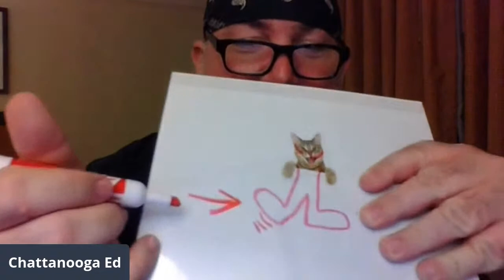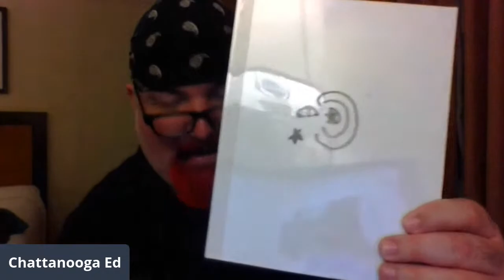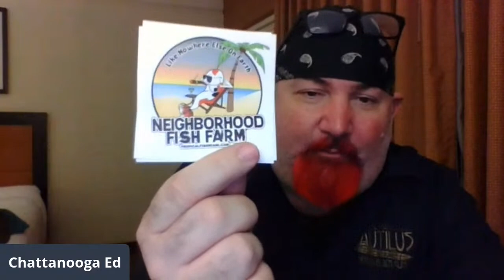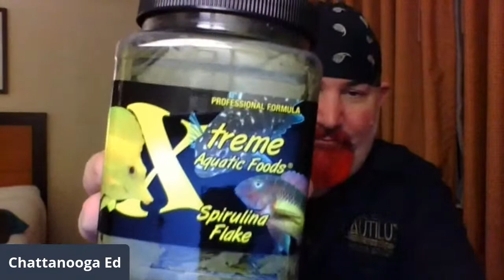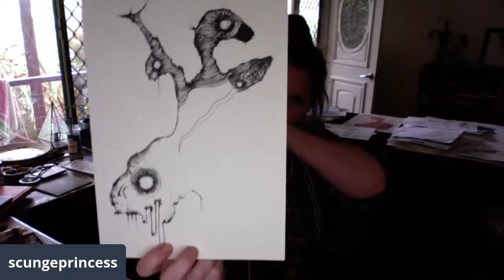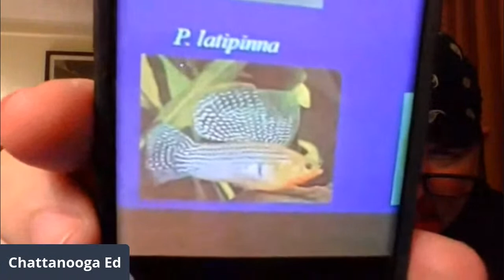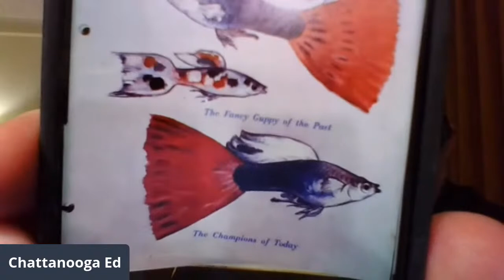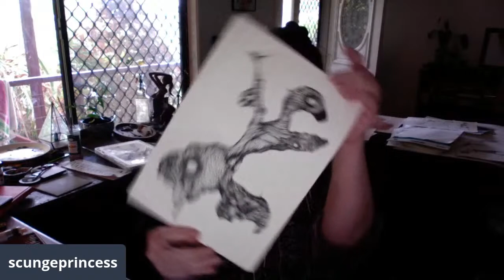Saturday Night Art!!!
another fun saturday night art show!

Livestream #198

Rules of chat - no politics (good god) or religion.  Respect the mods and everyone else in chat.  Let the mods do their jobs so that you and everyone else can enjoy your time in chat and have fun. My mods give warnings, time outs and bans, if the occasion should arise. Please listen and use your common sense. We are not high school kids!  Thanks guys !

A few people have asked me about the bark paper that I use.  It takes some patience to work with - but I highly recommend trying it.   I usually get 10 sheets at once to save on shipping, etc. Here is a source for those who want to try it ! or the buckskin

Thank you everyone for your support - whether monetary or emotional support.  I appreciate you all so much!